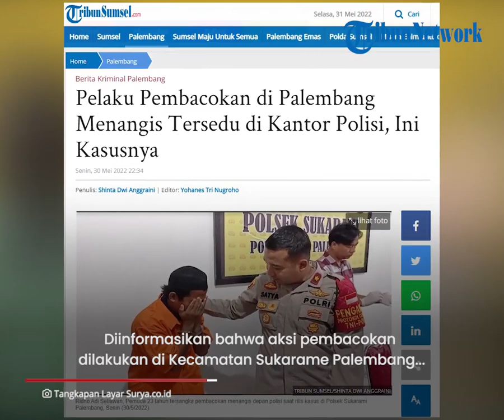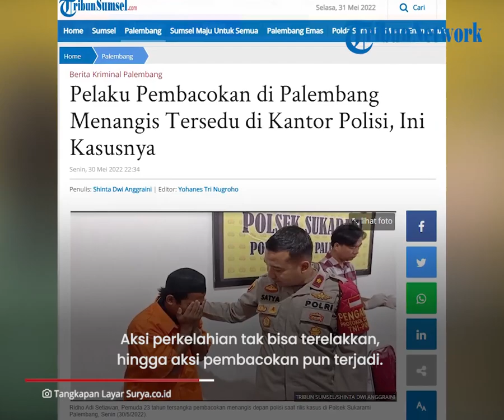Detik-detik Pelaku Pembacokan di Palembang Nangis Tersedu saat Diamankan Polisi, Saya Menyesal Pak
TRIBUN-VIDEO.COM - Ridho Adi Setiawan (23) sontak menangis tersedu saat diamankan polisi di Polsek Sukarame Palembang, Senin (30/5/2022).

Pria yang merupakan tersangka  pembacokan menangis sembari menutupi wajahnya dengan kedua tangan.

Warga  Jalan Sukabangun 2 Lorong Sejahtera Kecamatan Sukarame mengaku sangat menyesali perbuatannya.

Diinformasikan bahwa aksi pembacokan dilakukan di Kecamatan Sukarame Palembang, Sabtu (23/4/2022) sekira pukul 20.30 WIB.